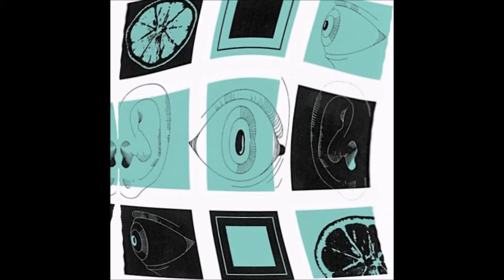DMBQ / Fable of ThinnerLemon (live 2003)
増子真ニ(vo,g)
松居徹(g)
渡邊龍一(b)
吉村由加(dr)

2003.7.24